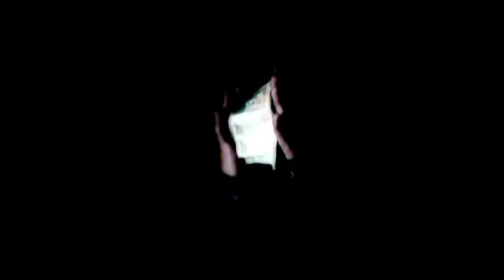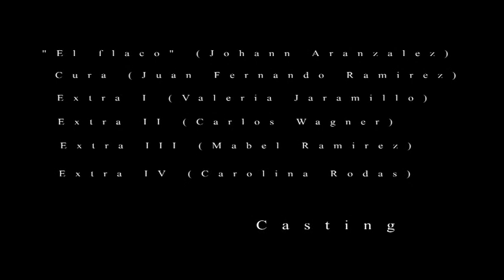Yo 1/2 y tu 1/8